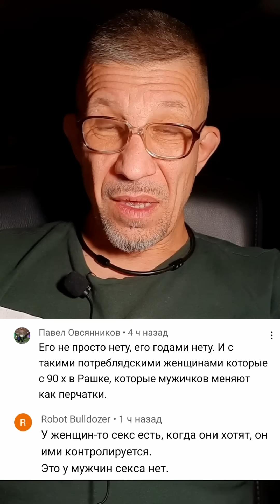Правда ли что женщины меняют мужчин как перчатки?